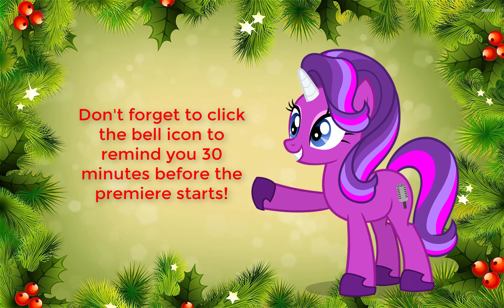A Super Mario Christmas Special Premiere Announcement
I'm excited to announce that my Christmas Special is completely done!

Here is the link to the Christmas special! I'll see you all there!